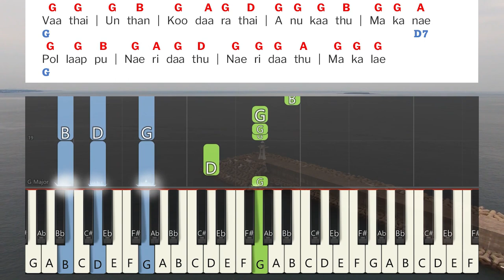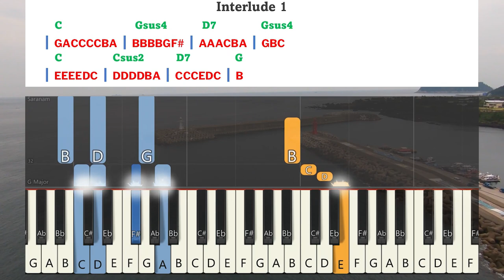Vaathai Unthan Koodarathai Keyboard Notes & Chords Complete | வாதை உந்தன் | Berchmans, JJ Vol 6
Vaathai Unthan Koodarathai Keyboard Notes & Chords Complete | வாதை உந்தன் கூடாரத்தை | Berchmans | JJ Vol 6 | Jebathotta Jeyageethangal Vol 6 | ஜெபத்தோட்ட ஜெய கீதங்கள் பாகம் 6 | பெர்க்மான்ஸ் | ஜெஜெ பாகம் 6